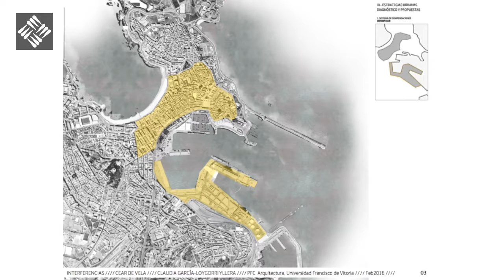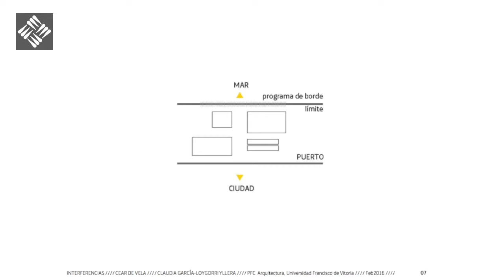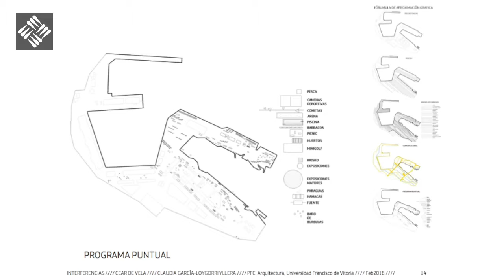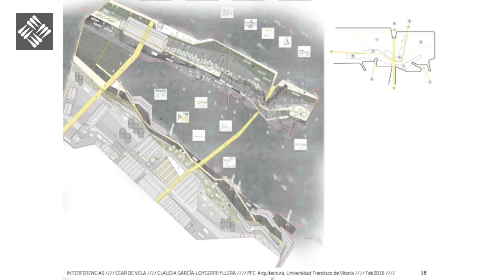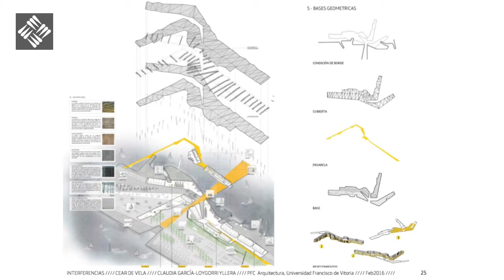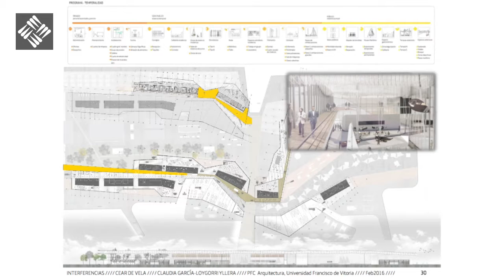PFC - Claudia García-Loygorri